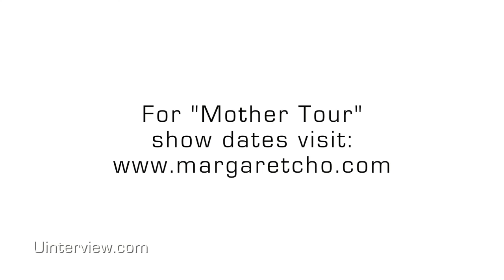Margaret Cho Bio Interview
Margaret Cho takes question from users of Uinterview.com about 'Dancing With The Stars', her mom and new tour.

What did you think of the video? Leave us a comment on let us know!